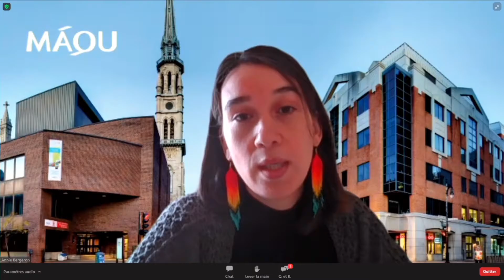Pleins feux sur les premiers peuples | Odile Joannette & Kim O'Bomsawin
Animé par Caroline Nepton-Hotte, Ilnue-abénakise, professeure au Département d'histoire de l'art, prenez part à un échange avec deux diplômées autochtones de l’UQAM. Oeuvrant dans le monde du cinéma : Odile Joannette, innue, directrice générale du Wapikoni mobile et Kim O'Bomsawin, abénakise, cinéaste et productrice exécutive chez Terre Innue.